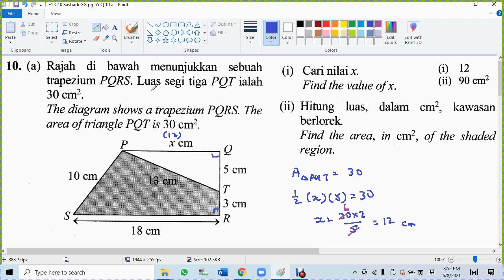F1 C10 Sasbadi GG pg 55 Q 10 a